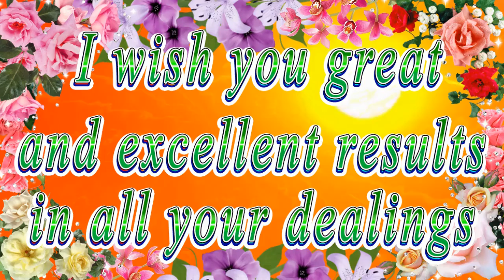Happy birthday dear Jessica